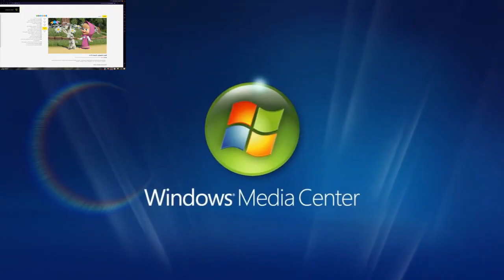Multisource Has A Sparta Remix